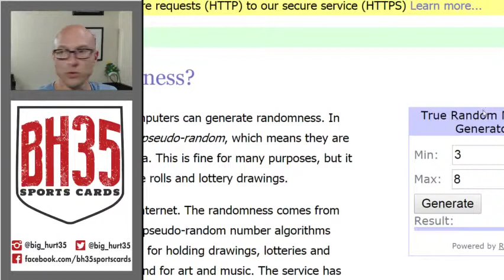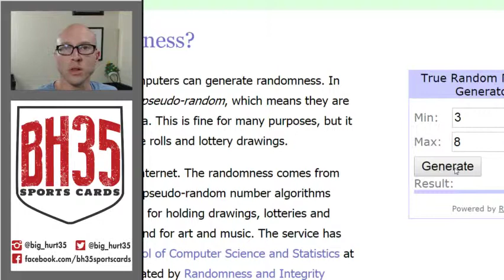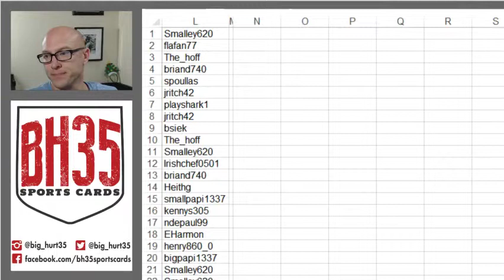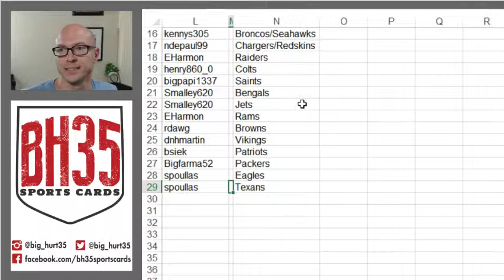Team Draw For 2014 Topps Triple Threads Football Case Break #3 Random Teams